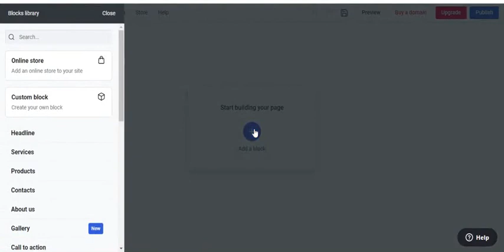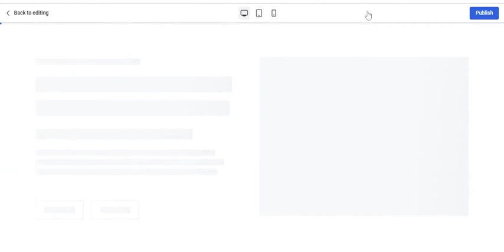Embed A Forum Into Your Yola Website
Step-by-step instructions to embed your Website Toolbox forum into your Yola